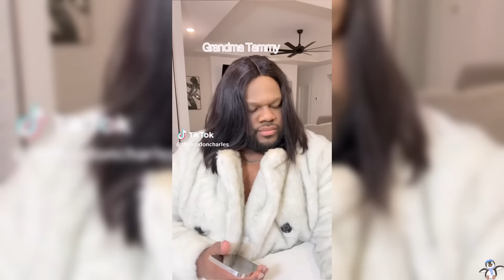* 1 HOUR * London Charles Shorts Compilation | Funny (THE JACKSONS SERIES)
► Luke Davidson Shorts Compilation

►Luke Did That Spicy Challenge (Spicy Food)